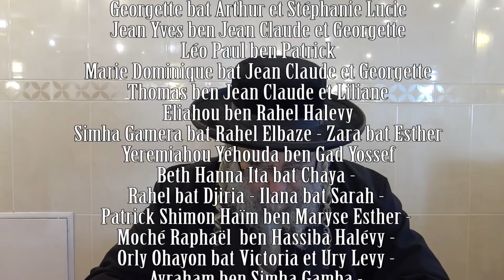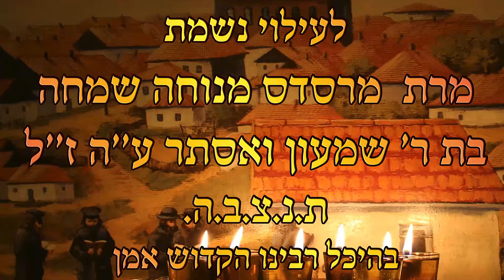Le BONHEUR est déjà LA ! Thora 49-213 avec Avraham Ifrah sur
Le bonheur est déjà là ! Nos Sages enseignent qu’un est riche est celui qui est content de ce qu’il a sans nous préciser combien il doit avoir... 😁 Rejoignez-nous, parce qu'il est temps d'etre HEUREUX

Cela veut dire que notre bonheur est déjà là mais le problème c’est que l’on est frustré car on arrive pas à aimer et vivre ce que l’on a et on pense que si on avait telle ou telle chose on serait heureux mais ceci est faux car notre source de bonheur est déjà là il suffit de l’apprécier.

(Likoutey Moharane 49 Leçon 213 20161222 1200.mp3)

LA CHAINE YOUTUBE DE BRESLEV.fr : QU"EST-CE QUE C'EST ?
👉 On vous montre comment changer de vie, améliorer votre quotidien, travailler vos émotions et réussir rapidement.

👍 Des conseils simples et si efficaces qu'ils changent la vie EN BIEN !

Nous publions une nouvelle Thora du Rebbe tous les jours.

Avraham Ifrah : J'enseigne la liberté !
J'aime ce que je fais parce que j'aide les gens à être plus heureux, plus libres et independants et à avoir une meilleure vie.

Voici ce que nos abonnés disent de nous...

Nadia le gallil
Vous êtes magnifique de bonté, merci Monsieur le Rav.

"Tous les hommes pensent que le bonheur se trouve au sommet de la montagne alors qu’il réside dans la façon de la gravir."
Terence L.

"merci de nous mettre sur la voie avec des exemples très simples"
Michel S.

"Pour moi il n'y a que Les cours de Rav Ifrah et Rav Besançon, Hitbodedout, remercier sans arrêt D.ieu. penser positif, parler positif ,tikoun haclali,ouman,se renouveller,juger favorablement,apprécier les choses simples, être joyeux de ma vie..c'est la vérité des vérités. fini le foot,les films,la politique,la Tv,les journaux,les romans. il n'y a que D.ieu grâce au conseils de Rabbi Nahman. Merci. un Noahide"
Aymeric M.

Merci Rav Ifrah pour enseigne cette sagesse des Tsadikims, ב״ה
Franc G.

Si le rien c'est tout qu'on a, et on le donne, c'est aussi important que toute la richesse du monde
Terence.

"Michel
L'amour c'est la lumière invisible et c'est dans cet amour que l’éternel ce révèle a ses enfants merci a vous"

vous êtes un médecin de l’âme merci rav avraham

vous nous donnez beaucoup d'espoir merci
Michel S.

Je vous découvre à l'instant : cours ancré dans la vie, la vraie ! Bravo ! Un puits sans fond telle est la génération du Machiàh !
Jean F.

"Se taire, c'est se mettre sous terre devant le leurre..."

Cette leçon est extraordinaire car elle nous fait prendre conscience que l’être humain est a lui tout seul l'histoire de l'humanité
merci rav avraham.

"merci RAV pour cette conference
Marc L."

Que de consolations vous m'amenez rav avraham merci infiniment.

Je ne suis pas d'accord sur tout mais neanmoins vos enseignement de kabbale sont magnifiques et tres puissants...
Aryeh

MICHAEL S.
merci à rabenou merci à rabbi Nathan et merci à rav avraham ifrah pour toutes ces guérisons.

"encore merci je comprend pourquoi maintenant je suis content avec un rien et que les gens me prennent pour un fou et que je doit voir un psychiatre pourquoi les gens pensent comme cela ?"
c'est magnifique ce que vous dites !
Shyze

Lydie J.
toda raba Reb Avraham

Jacqueline L.
je vous remercie pour tout l'espoir que vous donnez

Que HM vous bénisse , vous protége , merci pour tout ce que vous transmettez
Samantha Z.

Nathalie C.